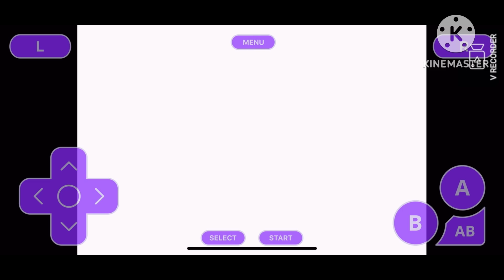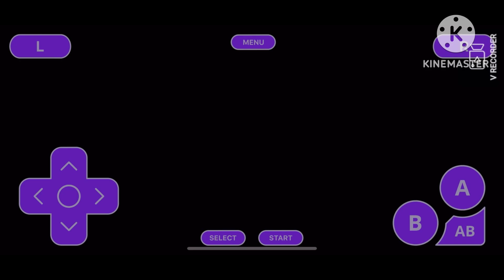Pokemon Fire Red Part 14 With Cheats